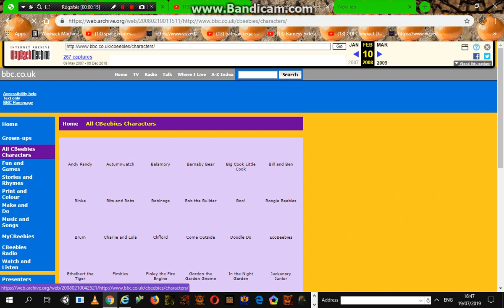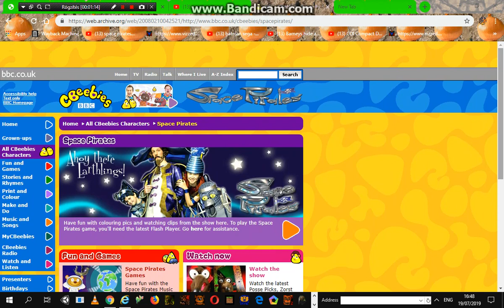space pirates cbeebies